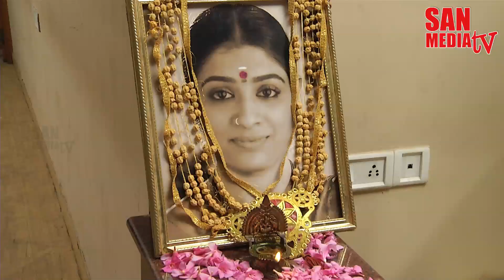BOMMALAATAM - பொம்மலாட்டம் - Episode 512 (01/09/2014)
BOMMALAATAM - Episode 512 (01/09/2014)

உங்களது அபிமான "பொம்மலாட்டம்"
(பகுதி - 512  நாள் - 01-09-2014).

Technicians List
Produced by / A.Gurubaran, Director, SAN MEDIA LIMITED.

Director / Mr. Shiva. K
Music / Dhina
Dialogue, Screen Play /Mr. S. Selvam

இயக்கம் / திரு. ஷிவா K
திரைக்கதை, வசனம் / திரு. S.செல்வம்